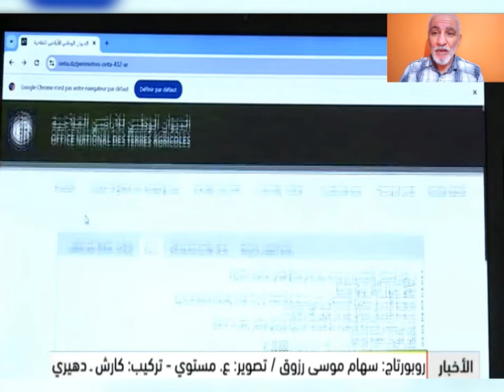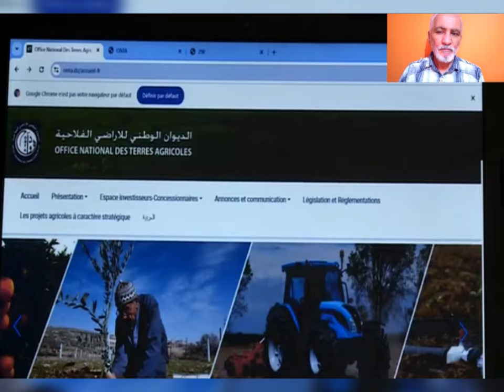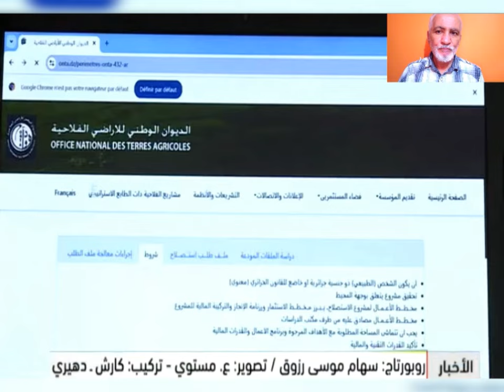من أجل التحكم بالفلاحة في الجزائر الوزارة تطور نظام رقمي جديد يغطي كل التراب الوطني NUMERTISATION